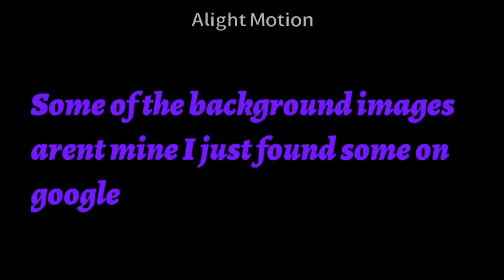Higher than the Moonlight meme//SKY COTL//art+gacha club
AAAAAAA sry this took so long my motivation went away tnt

I promise ill post more oftennnn TvT
also play sky or get the glock owo

Apps

Ibispaint X
Cap cut
Flipaclip
Alight motion
Gacha club

game

Sky children of the light or COTL

character: my sky avatar :^